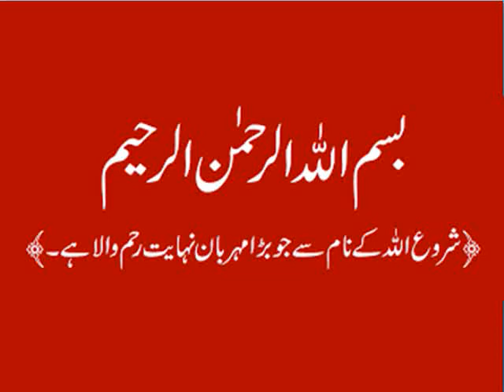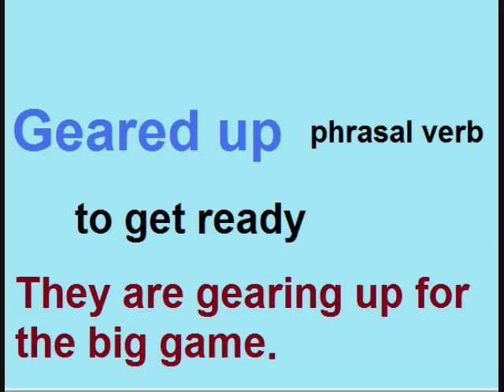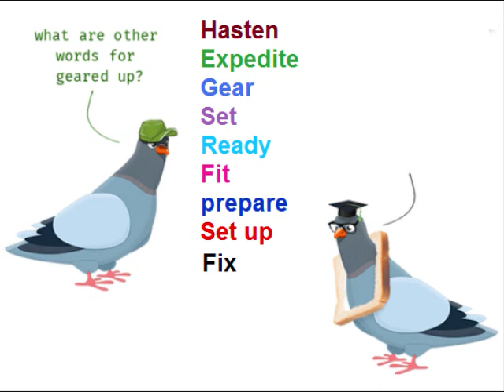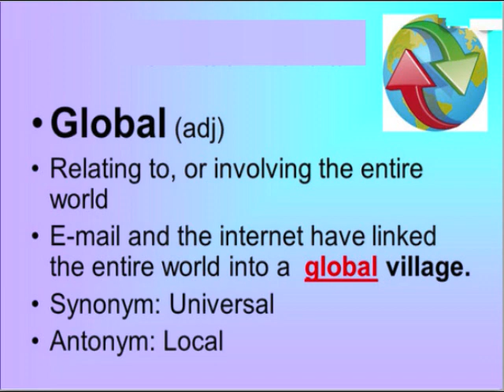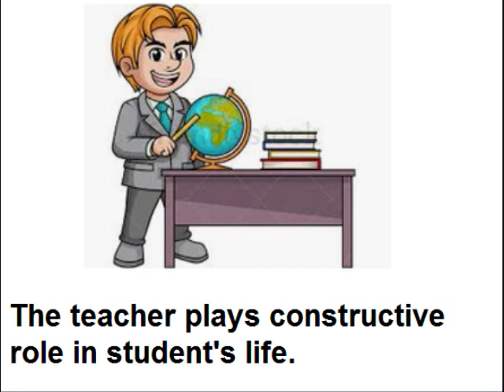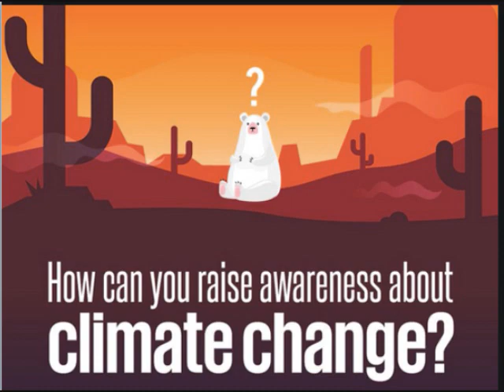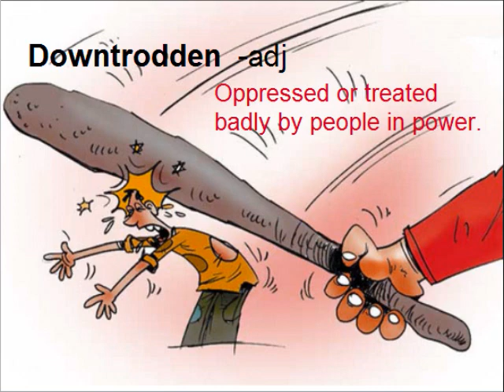English 9 in Urdu/Media and its impact/Words Meaning/unit 3.9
9th English Unit 3.9, English Vocabulary in Urdu translation